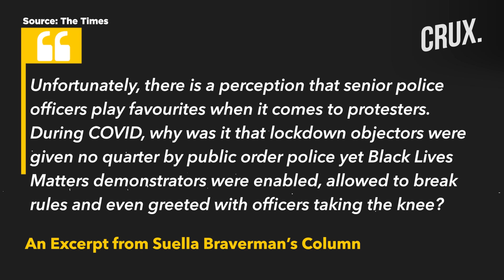UK Govt Accuses Police of Palestine Bias After Chief Refuses To Ban Protest March Against Israel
The UK govt escalated its row with London's police chief over the handling of a pro-Palestinian march scheduled for November 11. They accused the police officers of adopting a more lenient approach towards left-wing causes. Plans for a demonstration in London on Armistice Day have sparked a row between govt. and police.
Rishi Sunak said he would hold the force accountable for any trouble after it said there was not enough reason to ban it. The UK Prime Minister has criticised the timing of the demonstration in London as "provocative and disrespectful." Earlier, Sunak met the Met Police commissioner to seek "reassurances" that remembrance services would be safeguarded.
n18oc_world      n18oc_crux

0:00 INTRODUCTION
2:06 SUELLA BRAVERMAN CALLS PRO-PALESTINE PROTESTS “HATE MARCHES”
3:02 LONDON POLICE CHIEF REJECTS CALLS TO BAN THE PROTEST